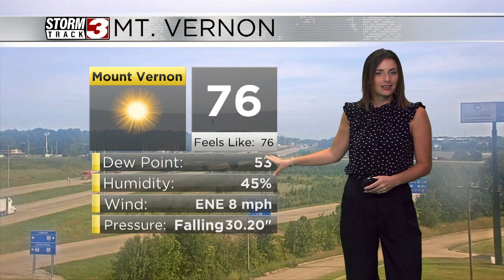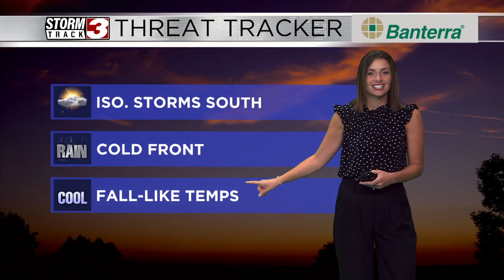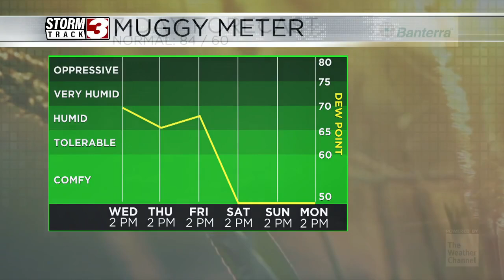Temperatures warm slightly through the middle of the week, another cool down on the way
September 3rd Evening Weather with Meteorologist Jacie Brianne